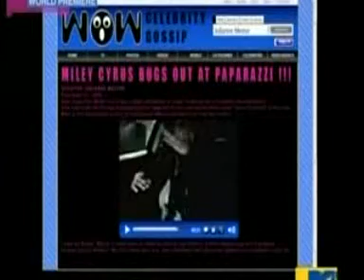Miley Cyrus- Fly on the wall Offical Music Video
New song from her album "Breakout"